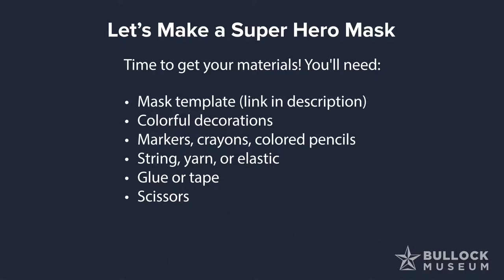Summer Family Film Series: Spider-Man: Into the Spider-Verse | Livestream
Join a Museum Educator with the whole family for an online activity that ties in motifs from the film "Spider-Man: Into the Spider-Verse."  Thursday, August 20 at 2 p.m.

Channel your inner superpowers to design a superhero mask. Using simple materials that you can gather at home and a provided template, create your unique superhero mask that you can wear to fight evil powers and bring love and peace to the world.

Watch "Spider-Man: Into the Spider-Verse" at your leisure using your favorite online streaming service and if you’re looking for more films to indulge in this summer, look no further than our film programmer’s extended and specially curated list The films listed here will spark creativity for family activities and multi-generational conversations that touch on the many ways our feelings take shape.

Colorful decorations
Markers, crayons, colored pencils
String, yarn, or elastic string
Glue
Scissors